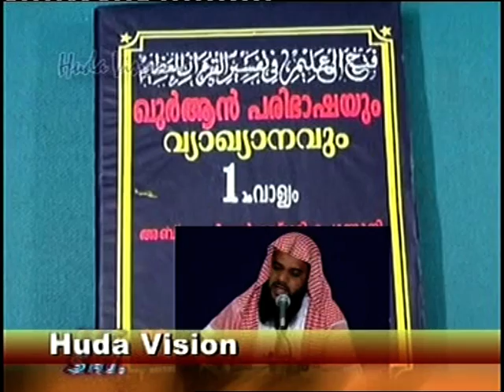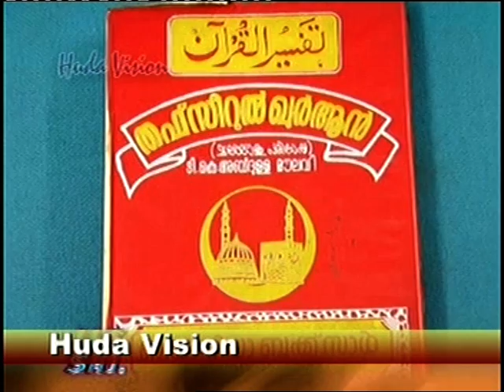thavassul_vasthutha_enthe_VTS_05_1.mpeg malayalam